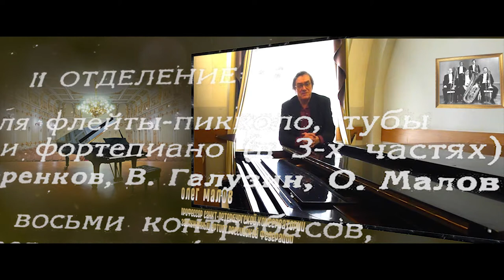Профессор СПб консерватории Заслуженный артист РФ Олег МАЛОВ о тубисте Валентине ГАЛУЗИНЕ (ч.5)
Профессор СПб консерватории Заслуженный артист Российской Федерации Олег Малов  вспоминает о солисте-тубисте ЗКР АСО СПб филармонии, профессоре Ленинградской/СПб консерватории Валентине Владимировиче Галузине (2019).
Часть 5-ая серии видео  "Тубист Валентин ГАЛУЗИН, солист и педагог (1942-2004), воспоминания о жизни", муз. сопровождение: С.В.Рахманинов, 2-ая симфония, исп.: симфонический оркестр Мариинского театра, дирижёр: Валерий Гергиев.
- съёмка и монтаж: Николай Канаев (2019)